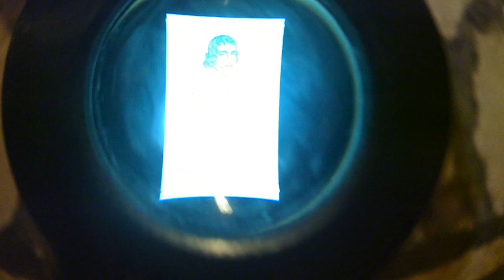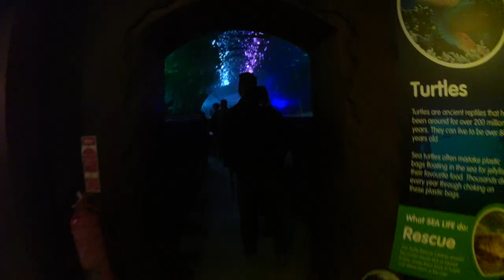Memories of England